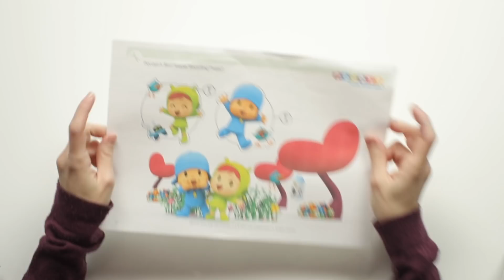🌍POCOYÓ en ESPAÑOL📏: Arts & Crafts -Comedero pájaros Hora del Planeta CARICATURAS y DIBUJOS ANIMADOS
✔️ El 28 de Marzo se celebra La Hora del Planeta. Para vivir al menos necesitamos agua, energía, aire y alimentos entre otras cosas. Por ello, debemos cuidar los recursos naturales que poseemos. Pocoyó y sus amigos contribuyen a cuidar nuestro planeta haciendo un uso responsable de ellos ¿Y tú cómo contribuyes? ¡Únete a la Hora del Planeta y apaga la luz!

✔️ ¡El Día de la Hora del Planeta se acerca! Se celebra cada 24 de marzo desde el año 2007. No hay nada más satisfactorio que cuidar de algo que nos ha dado tanto: Nuestro querido y verde Planeta. Recuerda que cada pequeña acción podría marcar una diferencia, por eso vamos a usar materiales reciclados para hacer este precioso comedero de Pocoyó y Nina. Imprime la plantilla descargable en papel adhesivo y recorta las pegatinas. Sigue las instrucciones y el video, ¡es realmente fácil y divertido! No olvies pedir ayuda a un adulto para usar las tiejras y el punzón. Solo queda que lo cuelgues en el jardín o en el parque y lo rellenes con comida para pájaros. Ya
verás como pronto recibe alguna visita.